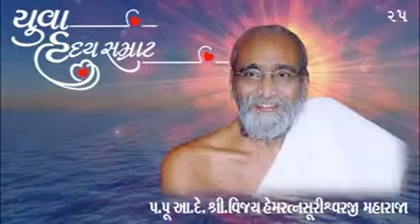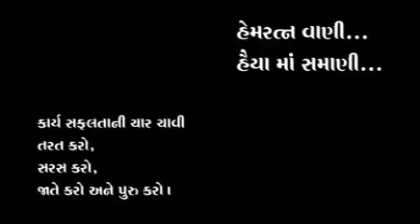Yuva Hraday Samrat.. Pravachan Clip No.: 25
Pravachan No.: 25